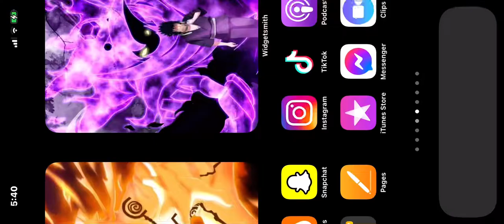I ranked Top 100 with the S36 in South America on call of duty mobile!